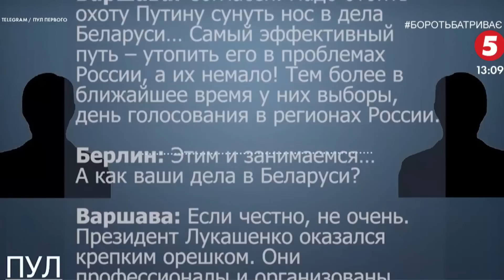Отруєння Навального: заяви США та НАТО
Офіційний Вашингтон не впевнений у причетності Росії до отруєння Олексія Навального. Про це повідомив американський президент Дональд Трамп. А от у НАТО в доказах, наданих Німеччиною, не сумніваються. Докладніше про реакцію Білого дому та Північноатлантичного Альянсу на отруєння російського опозиціонера розповість.